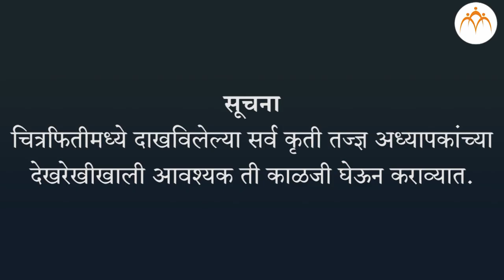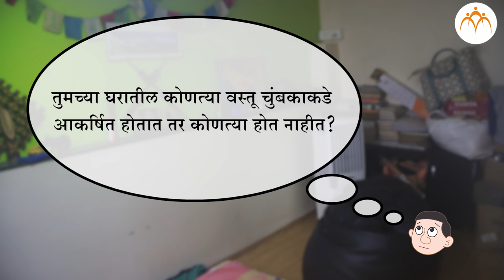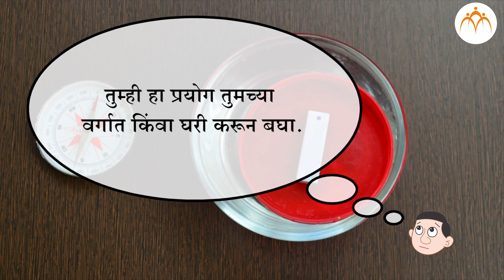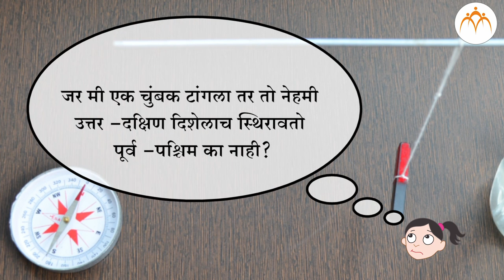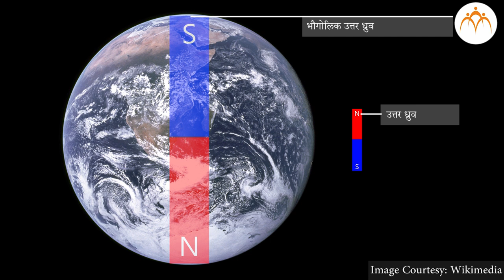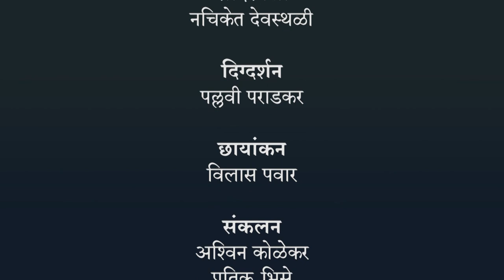चुंबकीय क्षेत्राचे गुणधर्म - प्रस्तावना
चुंबकीय क्षेत्राचे गुणधर्म